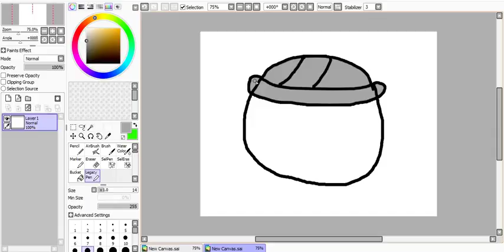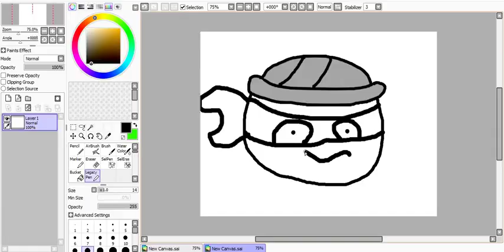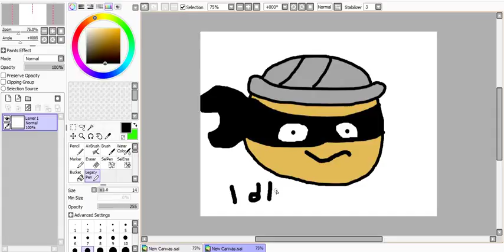I can barley draw...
i can barley draw when ya see me drawing terrible!
The Thing i used was Paintool